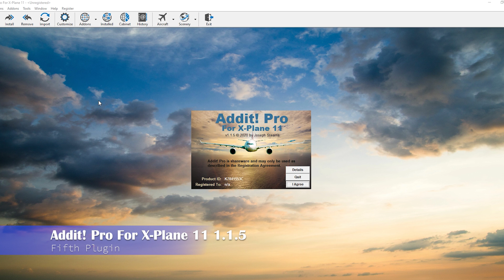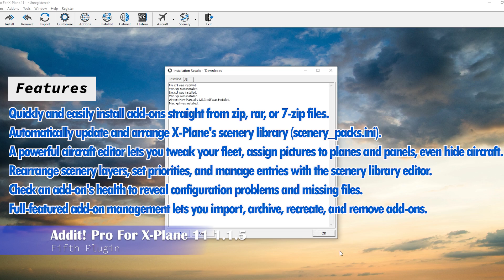X-Plane 11|MUST-HAVE Freeware Plugins and Flight SIM Software for 2021 | TOP10 Addons that YOU NEED!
In this Video, I will show you the TOP 10 X-Plane 11 plugins and some of them have new update and newly released.

Hope you will like the video and let me know your feedback.

(New) Addit! Pro For X-Plane 11

Membership will only cost P129.00 monthly.

🎇Membership Benefits:
As a sign of my appreciation, members' names can be included on the Map.
Behind the Scenes Photos and Status Updates
Member shout-outs
Members ONLY Private Discord or Facebook group!
Sharing of freeware Mods (Philippine Bus Mod, Maps, etc...)
🎇My Driving & Flight Simulator Hardware Setup
• Logitech G29 Driving Force Racing Wheel and Floor Pedals
• Logitech G Driving Force Shifter for G29

🎇PC Specs
• Intel(R) Core(TM) i5-7500 CPU @3.40GHz 3.40Ghz
• Corsair RM850 80 PLUS Gold 850W PSU
• NVIDIA GeForce MSI RTX 2070 Armor 8GB GDDR6 256Bit
• ASUS B150 PRO GAMING/AURA Motherboard
• HyperX FURY 8GB DDR3 1600Mhz
• Seagate BarraCuda 1 TB Internal Hard Drive HDD
• CASE: ATX